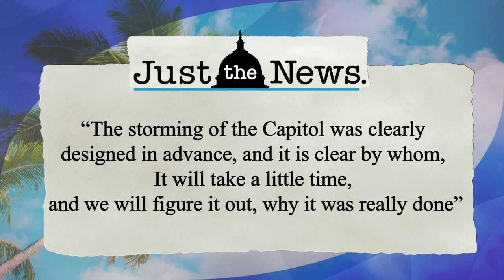Daniel Miller Talks TEXIT on News On with Miranda Khan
Daniel Miller, President of the Texas Nationalist Movement, was a guest on News On with Miranda Khan. He discusses the efforts to get a vote on TEXIT to the people of Texas and why not is the BEST time ever to get off of the sinking ship of Washington, DC.